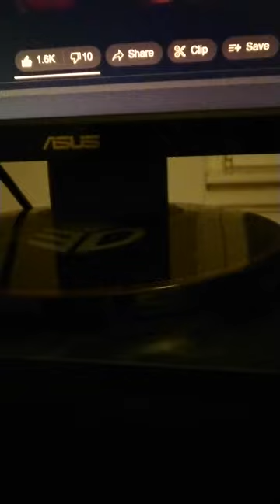I Never Told You (Colbie Caillat cover) Sing-Along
By the amazing Sam Hart.